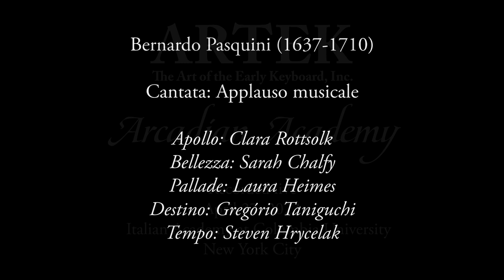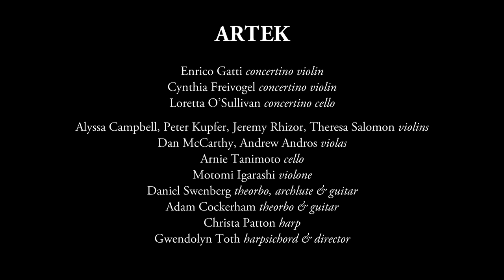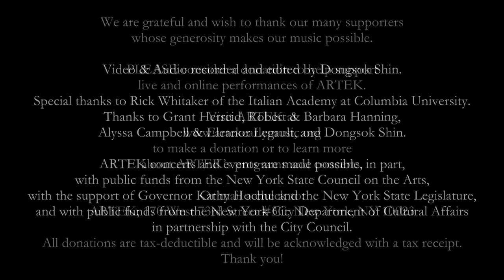ARTEK: Applauso musicale by Bernardo Pasquini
Excerpts from ARTEK's Arcadian Academy concert
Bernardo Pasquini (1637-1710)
Cantata: Applauso musicale

Apollo: Clara Rottsolk
Bellezza: Sarah Chalfy
Pallade: Laura Heimes
Destino: Gregorio Taniguchi
Tempo: Steven Hrycelak

Orchestra:
Enrico Gatti, concertino violin
Cynthia Freivogel, concertino violin
Loretta O’Sullivan, concertino cello
Alyssa Campbell, Peter Kupfer, Jeremy Rhizor, Theresa Salomon, violins
Dan McCarthy, Andrea Andros, violas
Arnie Tanimoto, cello
Motomi Igarashi, violone
Daniel Swenberg, theorbo & archlute
Adam Cockerham, theorbo & guitar
Christa Patton, harp
Gwendolyn Toth, harpsichord & director

Sinfonia
Aria: Tutti - Di lieto concento
Recitativo: Apollo - Meraviglia non rechi
Aria: Apollo - Ma voi, luci belle
Recitativo: Bellezza - È dover che t’inchini
Aria: Bellezza - Mira pur dal Gange al Tago
Recitativo: Bellezza - Le pompe maggiori delle mie gote
Recitativo: Pallade - Anche da me si mira
Aria: Pallade - Quivi scorgo in Trono eletto
Recitativo: Pallade - Ed io, che dalla cuna
Trio: Apollo, Bellezza, Pallade - Sì fulgidi rai
Recitativo: Tempo - Tacete, omai tacete
Aria: Tempo - Con i vanni di lievi momenti
Recitativo: Tempo - Solo con gaudio estremo
Recitativo: Destino - Un insano pensiero in mente annidi
Aria: Destino - Di prole diletta
Recitativo: Bellezza - Quanto ancor sia lontano
Recitativo: Destino - Ciò tra gl’arcani miei s’aduna e cela
Aria: Pallade - Al volgo de’ mortali
Recitativo: Pallade - E il mio saver sovrano
Arioso: Destino - La cifra del destino già mai s’intende
Aria: Apollo - Di quel lucidi zaffiri
Recitativo: Apollo, Destino - Anzi, che in breve
Aria: Apollo - Delle vostre faville
Recitativo: Destino - Febo, a ragion tu godi
Duet: Apollo & Destino - Riedo al ciel contento a pieno
Recitativo-Aria: Pallade - Non ritardi il venir quel giorno amato
Recitativo: Bellezza - Per certezza sì cara
Aria: Bellezza - Nel bel labro
Coro: Tutti - Viva Luigia, viva

Performed live, April 27, 2023
Italian Academy at Columbia University